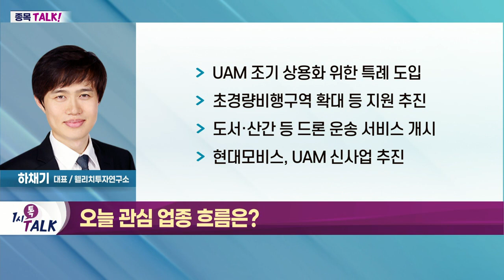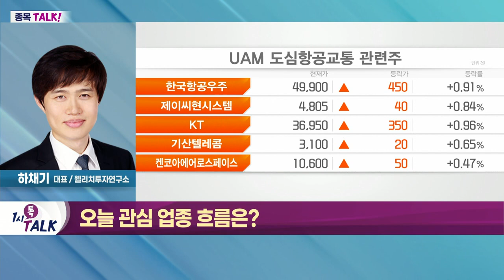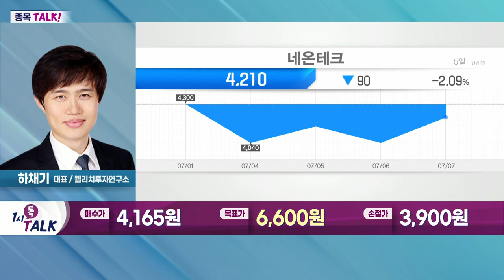네온테크(306620)... 2016년 드론 사업부 신설_종목 TALK (20220707)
- UAM 조기 상용화 위한 특례 도입
- 초경량비행구역 확대 등 지원 추진
- 도서·산간 등 드론 운송 서비스 개시
- 현대모비스, UAM 신사업 추진

네온테크(306620)
- 자동화 설비의 제어장치·모터 제조
- 반도체·LED·MLCC용 절단 장비 제조
- 2016년 드론 사업부 신설
- 산업용 드론 연구·개발 지속
- 멀티드론·자동비행·AI 등 설계 기술 확보
- 정부의 '드론 택배' 허용으로 수혜 기대